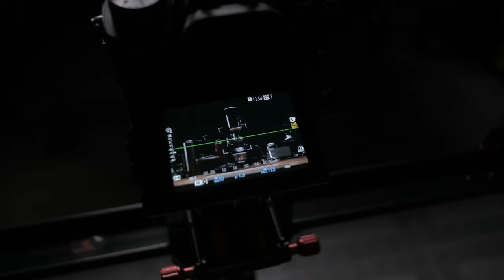Low Key Product Photography Layout Tips - Coffee Siphon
How To Shoot Low key Photography Layout Tips - Coffee Siphon

Siphon Coffee Brewer - Coffee Montage Part 1
This is the first part of this long content about this coffee brewing process using this siphon coffee brewer.

My Usual Equipment in my content
Fujifilm XH1
Fujifilm XT3
Fujifilm XT2
Fujinon 18mm f/2.0
Fujinon 16-55mm f/2.8
Fujinon 18-135mm WR
Godox light modifiers
Viltrox VL-D640T LED light
Viltrox DC 90 HD 4k Field monitor
Tascam DR 60D mk2 field recorder
Takstar tak35
Takstar tak55
Hakuba video tripod
Manfrotto super clamp
Gitzo tripod
Vanguard tripod
Andoer Video Camera Rig
Andoer z-plate and other accessories
Romoss 57000mAh powerbank
Cables fron U-green & Vention